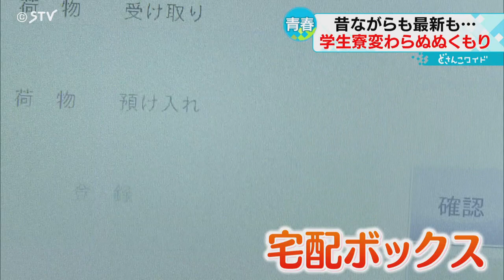宅配ボックスにネット環境を整備 エアコンも自由に操作 “個”を重視した令和の学生寮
新年度が始まって１か月。新たな学生生活にも慣れてきたころでしょうか。
少子化のなかでも、寮母さんのいる学生寮や下宿は根強いニーズがあります。最新と昔ながら。それぞれの良さがある令和の学生寮事情です。（2023年5月1日放送）